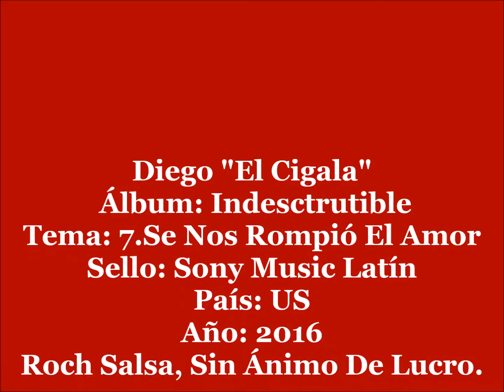Se Nos Rompió El Amor - Diego El Cigala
Diego "El Cigala"
Álbum: Indesctrutible
Sello: Sony Music Latín 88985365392
País: US
Año: 2016

Temas:

1.Moreno Soy
2.Juanito Alimaña
3.Conversación En Tiempo De Bolero Con Gonzalo Rubalcaba
4.El Paso De Encarnación Con Oscar D´León
5.Periódico De Ayer
6.Fiesta para Bebo Con Los Muñequitos De Matanza
7.Se Nos Rompió El Amor
8.Indestructible
9.El Ratón
10.Hacha Y Machete
11.Cómo Fue Con Gonzalo Rubalcaba

Roch Salsa, Sin Ánimo De Lucro.